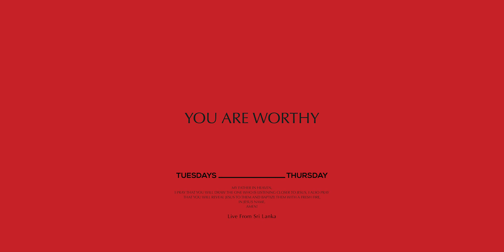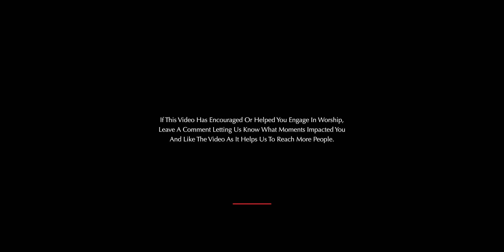You Are Worthy - Worship Moments - Lindsay Jurie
If This Video Has Encouraged Or Helped You Engage In Worship, Leave A Comment Letting Us Know What Moments Impacted You And Like The Video As It Helps Us To Reach More People.

Lindsay Jurie is burning with a mandate from heaven to call the world into a divine love with JESUS through worship. When JESUS comes into the room everything changers, Your Life, Bondage, Sickness, Depression, Anxiety It all changers forever.

Jesus said: So if the Son sets you free, you will be free indeed. John 8:38. It’s time to believe in His true and Living Word.

Every Tuesdays and Thursdays we will be streaming prayer and worship focus on the divine presence of JESUS and seeing a habitation birth for HIS GLORY. JESUS is the hope of the world, and HE is worthy of our YES.

Please help us to reach more people to JESUS by simply sharing this videos.